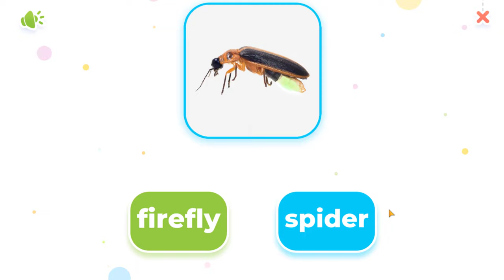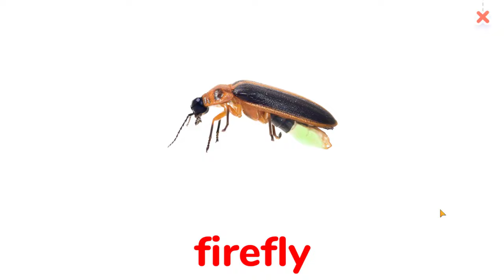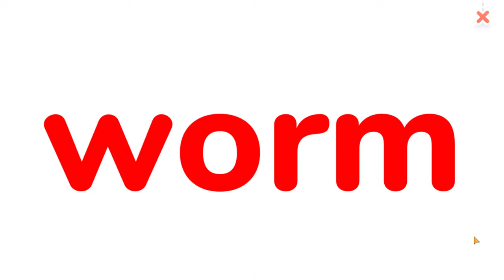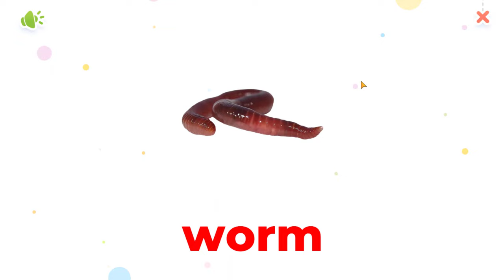That Spider | Animal names and sounds | Learn English for Kids - Kids vocabulary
The channel specializes in teaching English to children under 10 years old. Familiar English topics in daily life will help children get acquainted with common words.
In each video, your children will be exposed to between three and five new vocabularies through images and sounds, with the goal of helping children understand new words as quickly as possible.
All children in the world can learn English simply and easily.
Vocabulary will be thoroughly ingrained in children's brains through sounds, visuals, and vivid songs.